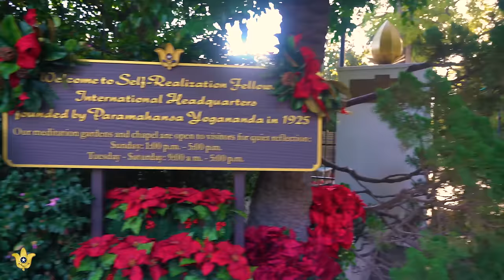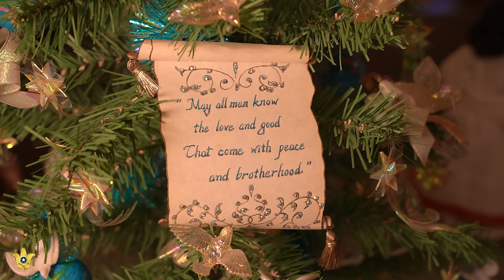2023 Christmas Open House From the SRF Mother Center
Join Brother Chidananda, president of Self-Realization Fellowship/Yogoda Satsanga Society of India, and SRF monks and nuns for a special 2023 Christmas Open House.

Recorded at the SRF International Headquarters in Los Angeles, this Christmas Open House follows in the many-years-old tradition of welcoming SRF members and friends to the SRF Mother Center (established by Paramahansa Yogananda in 1925 as the headquarters of his worldwide work) for a joyful gathering of divine fellowship in the sacred vibrations of the Christmas season.

Paramahansa Yogananda was sent by his line of gurus to the West in 1920 to spread in this modern age the ancient science of Kriya Yoga. One of the aspects of his mission was to teach the underlying unity of the original teachings of Jesus in the New Testament and the original teachings of Yoga given by Krishna in the Bhagavad Gita.

You can receive Paramahansa Yogananda’s personal and comprehensive instruction in the science of meditation and art of balanced living through his Self-Realization Fellowship Lessons, a home-study course available to all. To learn more and about how to enroll

Paramahansa Yogananda’s commentaries on the New Testament and the Bhagavad Gita:

The Second Coming of Christ: The Resurrection of the Christ Within You, available